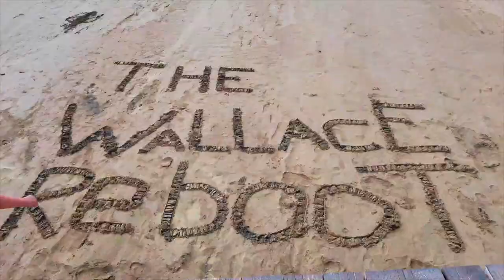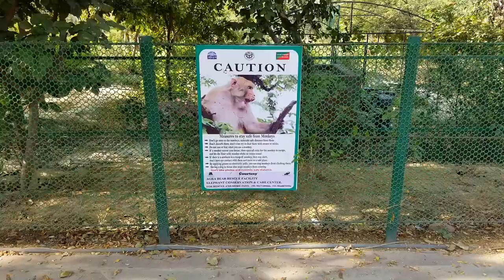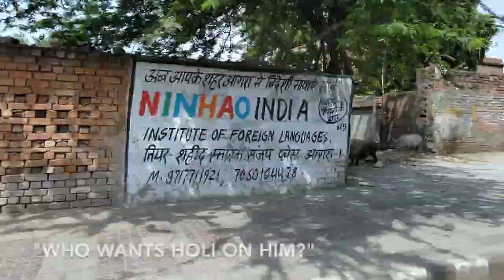Taj Mahal & Playing Holi 2019 Festival of Colors with KIDS Agra, India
Happy Holi!!! We had a record breaking (for us) worldschooling day. We started out early morning at the Wonder of the World, Taj Mahal. Amazing!! Then we headed to a local families house who invited us to join in their private Holi party. We were so excited to play Holi and throw some colors. We were warned extensively by several locals not to go celebrate in the streets with the kids. Part of me still wishes we did, but we had a lot of fun either way and were especially grateful they were kind enough to let us all shower and change before our drive back to Delhi, lol!

_______BUSINESS INQUIRIES/COLABS_______

__________ABOUT US__________